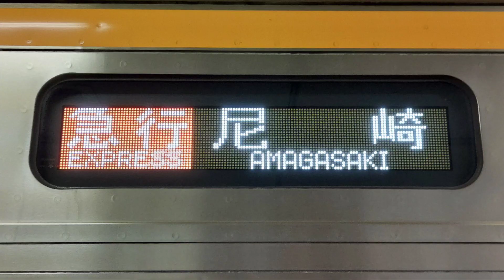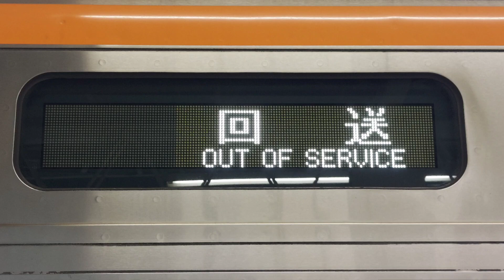2022 5/30 阪神9000系急行尼崎行き 大阪梅田~尼崎